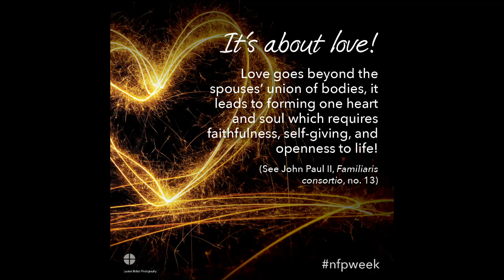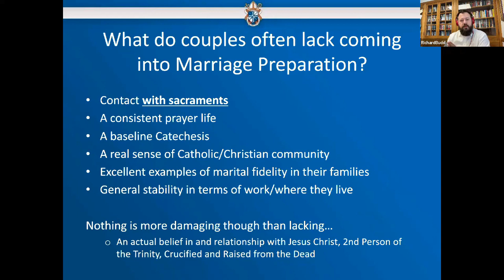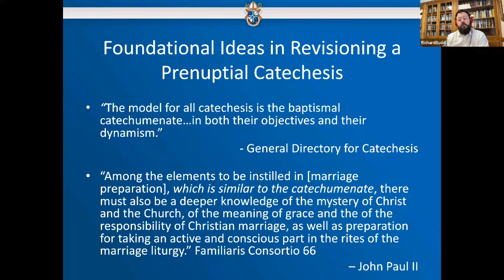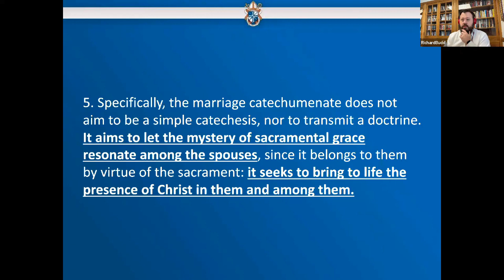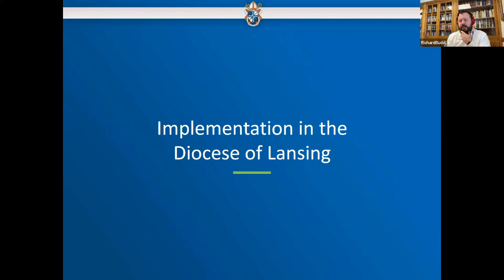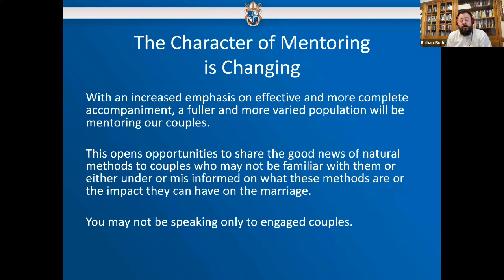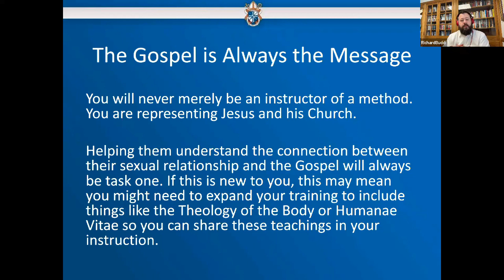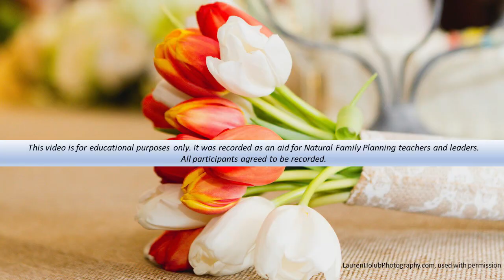NFP Office Hours, March 13, 2024, "NFP Ministry and the Marriage Catechumenate" with Richard Budd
This session of NFP Office Hours treats the topic of Natural Family Planning (NFP) diocesan ministry and the Marriage Catechumenate through taking a close look at a diocese that implemented the Marriage Catechumenate. The "Marriage Catechumenate" is shorthand for the Vatican's 2022 document "Catechumenal Pathways for Married Life, Pastoral Guidelines for Local Churches" (see laityfamilylife.va/content/dam/laityfamilylife/amoris-laetitia/OrientamentiCatecumenatomatrimoniale/Catechumenal%20Pathways_ENG.pdf).

Guest, Richard Budd, Director, Marriage and Family Life, Diocese of Lansing (Michigan), provides the diocesan example as he discusses marriage preparation in his diocese. In his remarks, he also highlights how NFP ministry is not only integrated but also impacted by this creative and inspiring approach to marriage preparation.

Richard Budd, MA received his degree in Catholic theology of marriage and family from the Pontifical John Paul II Institute for Studies on Marriage and Family in Washington, D.C. Richard’s writings have appeared in publications such as Humanum: Issues in Family, Culture, & Science, Adoremus Bulletin. And he is also a regular contributor to the publication, Faith. Nationally, Richard has served on the executive committee for the Catholic Family Life Association and has been a contributor on several projects in marriage and family ministry for the United States Conference of Catholic Bishops.

NFP Office Hours host, Theresa Notare, PhD, is the assistant director of the Natural Family Planning Program at the United States Conference of Catholic Bishops.

To learn more about the methods of NFP and Catholic teaching which supports its use in marriage

Please note, this is an educational video. It was produced for leaders in Natural Family Planning, especially those who work in Catholic diocesan programs. The people featured in this video agreed to be filmed.